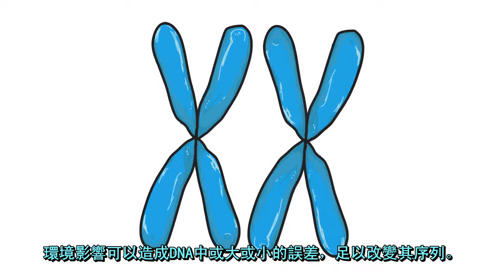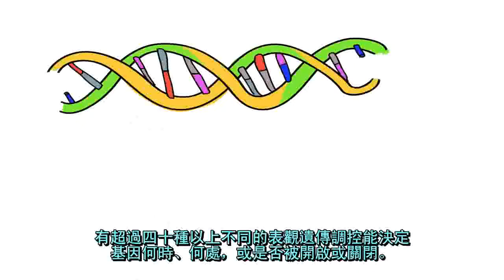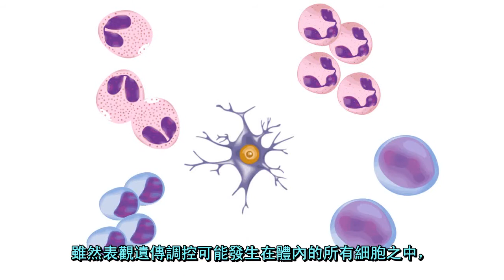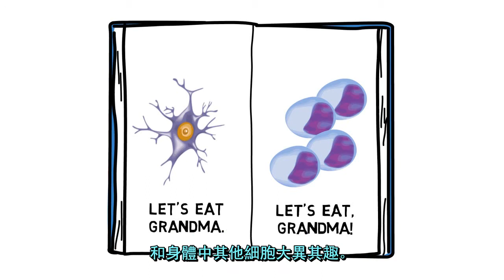神經表觀遺傳學－中文字幕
Neuroepigenetics［中文字幕：輔大社會系製作］